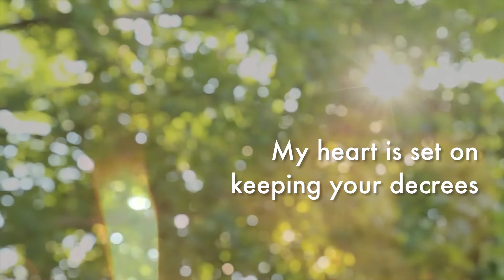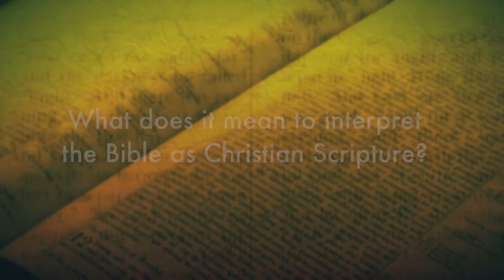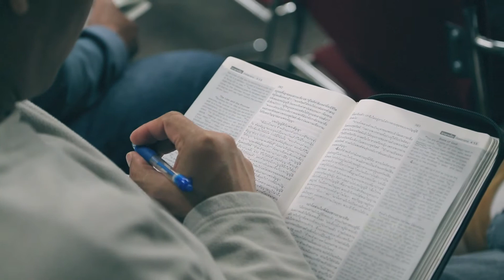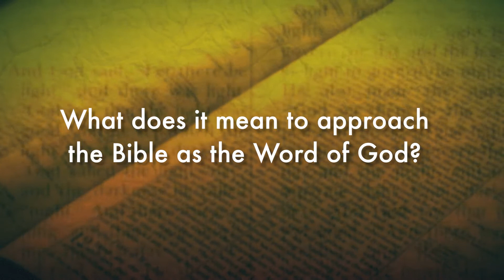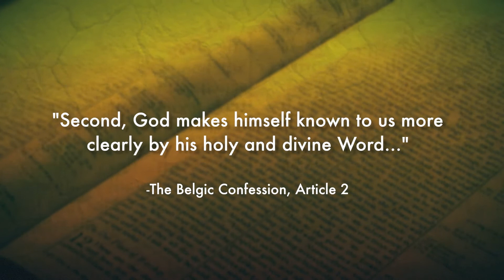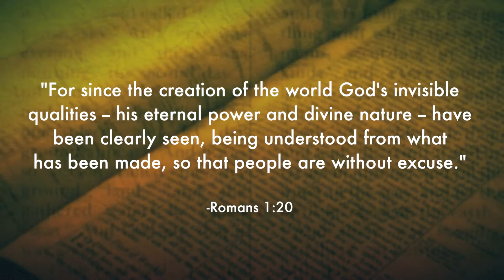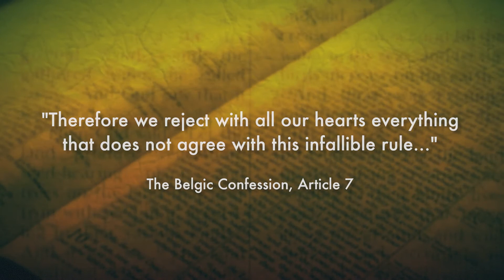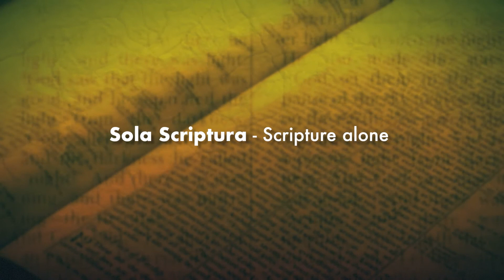How to Understand the Bible as God's Word | Interpreting the Bible Part 1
Dr. J. Todd Billings, Western Theological Seminary professor of Reformed Theology, explains how to read the Bible and understand Scripture as a Christian. Billings speaks in particular to understanding Scripture in the Reformed faith tradition, but his guidance can inform readers from a variety of backgrounds. This is part 1 in a three-part series.